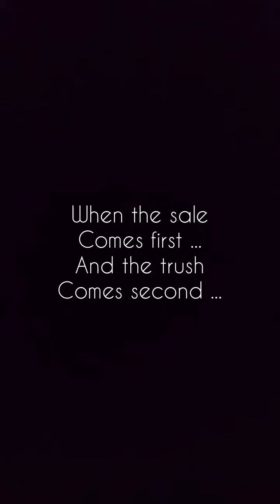Nawa covers Price Tag song of Jessi J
When the sale comes first and the truth comes second
Got shades on your eyes
And your heels so high that you can't even have a good time

Ain't about the, yeah, b-bling b-bling

Am I the only the one getting tired?
Guarantee we'll be feeling alright

La, la la la la la, ey
Price tag
Price tag

Ahh, ahh, ahh, ahh, yeah yeah
Ahh, ahh